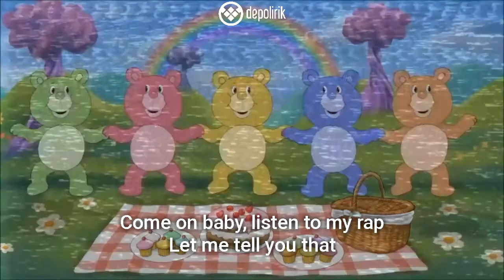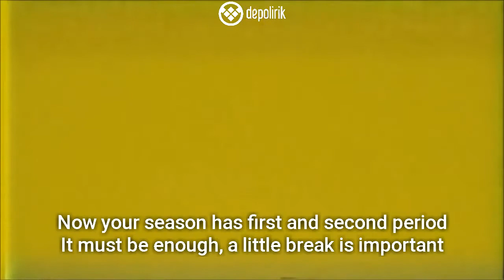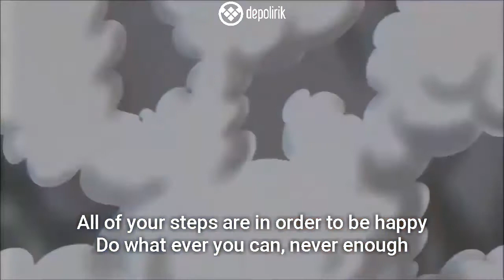Depression Hotel - Norm Ender (English Subtitle)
I'm facing with truth, again there is a growing tension
I'm in a depression hotel,  its name is world, full pension

Come on baby, listen to my rap
Let me tell you that
When you first cried, they named you
By a race or a language or a weird religion.

You been a toddler; touch, recognise, learn
You came into being, if you have a shadow
See, hear, your mind extracts
While you are growing up, you are already different

You're now a child, goof around
You have gun but it does not kill
Tig, playing house, kick it, shoot the ball
Those plays will become real in time

Completing slowly the formation of your personality
Puberty is the most annoying part of the growing
There was no stork, you're becoming wiser
You're becoming suspicious of your knowledge

A little education, bloody wars
They fought then they cried out
They worshipped to stone in the past
Then they transformed stone to paper

Now your season has  first and second period
It must be enough, a  little break is important
You think just pimples hurt
Just then you recognize more of it

Now you grew up, you are an individual
Your feelings and thoughts are more sided
According to the system you found a nickname to yourself
"Hey, beauty" or "Look boy"

Come closer, live your life
This marathon won't be ended till you die
All of your steps are in order to be happy
Do what ever you can, never enough

First, get a job and work day and night
After that life-circle starts
If a problem comes up, he has a plan
Justice exists(!) God bless us

You'll burn out, they'll say quench it
You'll burn up, they'll say figure it out
You'll love, they'll say kill its
You'll see, they'll call you blind

Po-faces will be your mentor
Here we have many rules, chose your king yourself
The loves you'll have will cost you much
Just choose, it's too late

Look, tomorrow that sun will rise again
Congrats, you are surrounded
You'll have a system which built by your believes
You has not sealed but it is finished